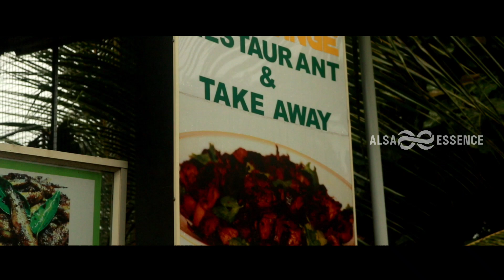കലർപ്പില്ലാത്ത ഹൈറേഞ്ചിൻ്റെ രുചി || High Range Restaurant || Trivandrum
High Range Restaurant
Kuravankonam Ambalamukku Rd Near
Bonoy Marbles Trivandrum
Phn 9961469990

Price

Chicken Biryani : 150
Half Pork Roast : 100
Beef Single : 100
Beef Roast Single: 100
Chicken Curry Single: 100
Kanthari Chicken Single: 100
Idiyappom: 10 per

Thanks To
     God

                        Get The Essence